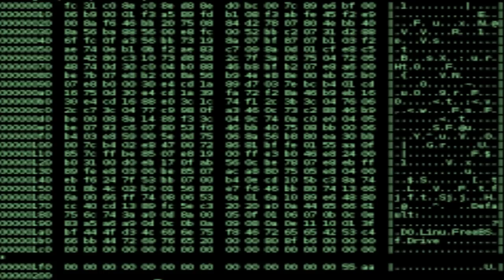SCP-2211 A .wmv, a .wav, an .exe, and a Coffee Machine | object class Euclid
SCP-2211 is was a collection of four related anomalies first discovered in the offices of Hewlett-Packard in Shanghai. These computer anomalies feature body fluids and other anomalies